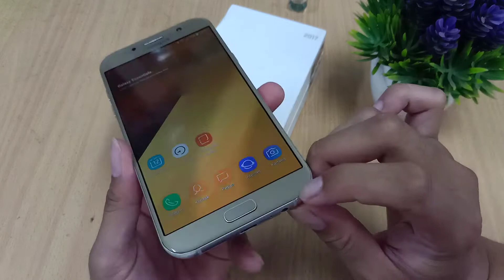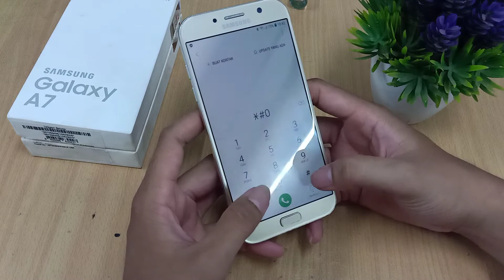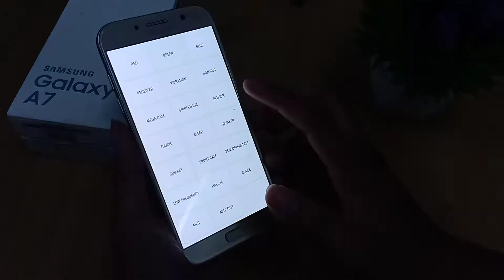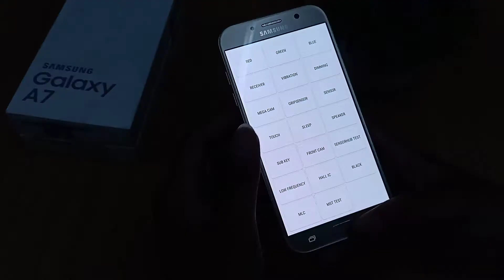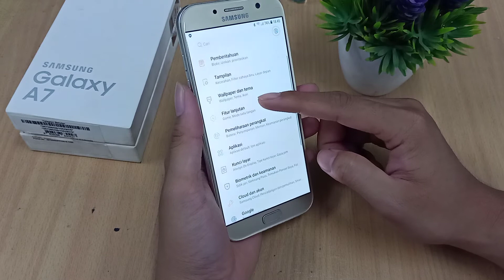CARA CEK SAMSUNG A7